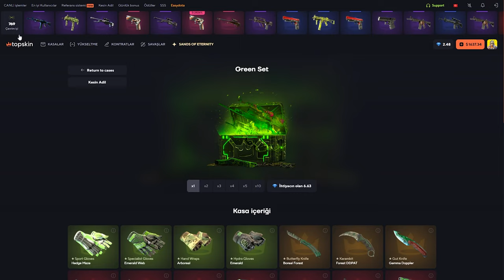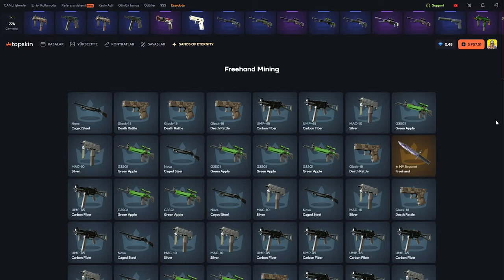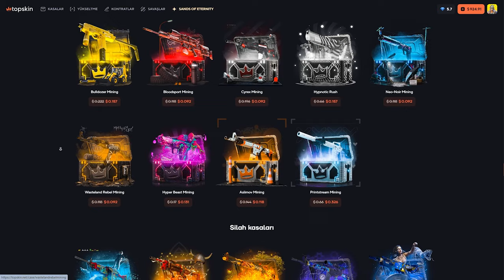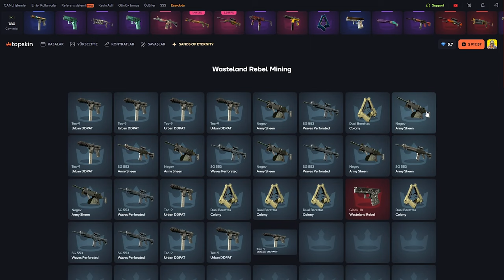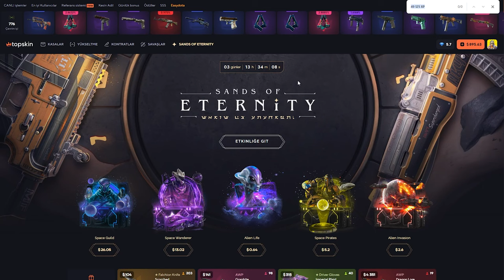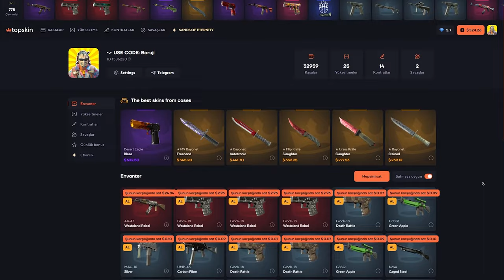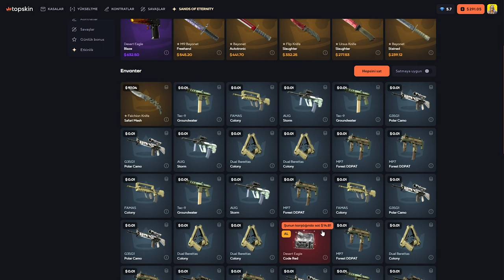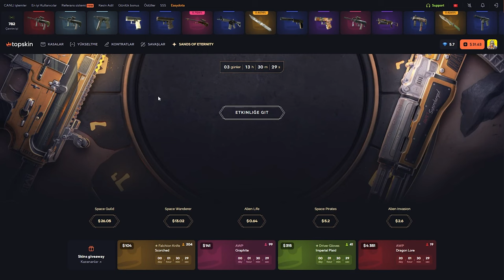YAKTI BİZİ !! | TOPSKIN Promo Code 2024: Baruji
Konuşma metni